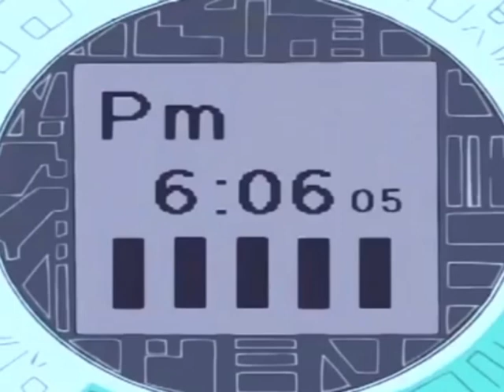Digimon Adventure Villains Megamix 2020 Part 1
This is a Remake of the old one:
Songlist:
Intro: 2WEI - Gangsta´s Paradise
Devimon: Rammstein - Engel
Etemon: Take On Me - A-ha  (METAL cover by Jonathan Young)
Myotismon: Rob Zombie - Dragula
MetalSeadramon: Sabaton - Bismarck
Puppetmon: Oomph! - Ready or Not (I'm Coming)
Machinedramon: Deathstars - METAL
Piedmon: Blowsight - Poker Face
LadyDevimon: BAD GUY - BILLIE EILISH (METAL cover by ANKOR)
Apocalymon: Above Only - Evil Never Sleeps